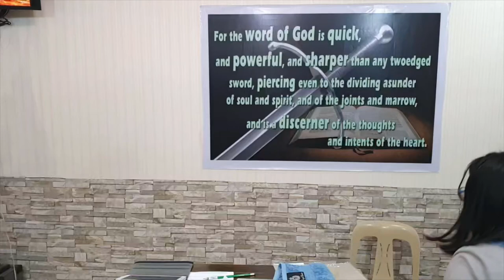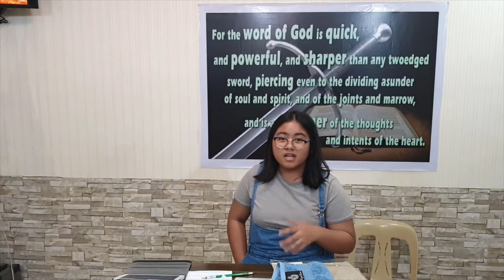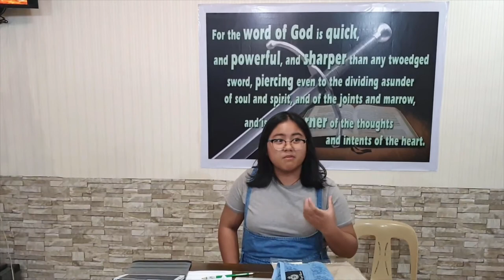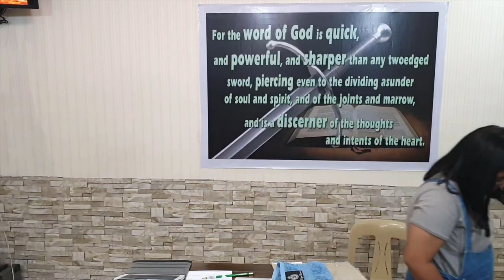Able to Save - Soul-winning Seminar 2020 - Part 5-a - Testimony 3 - Sis Janna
20200118swseminar05atesti03jannaQ